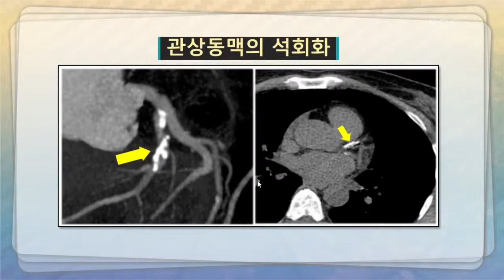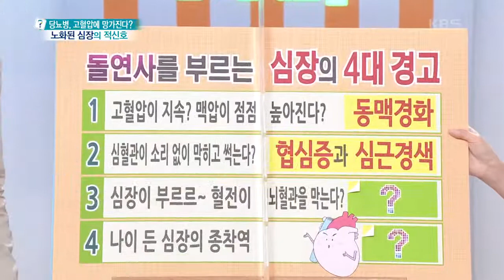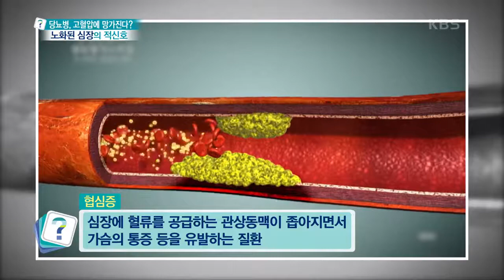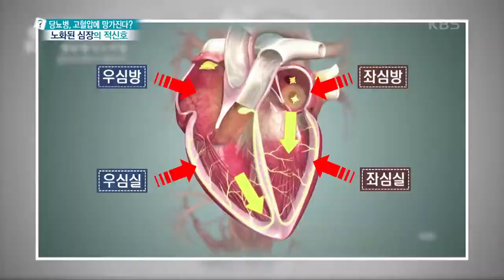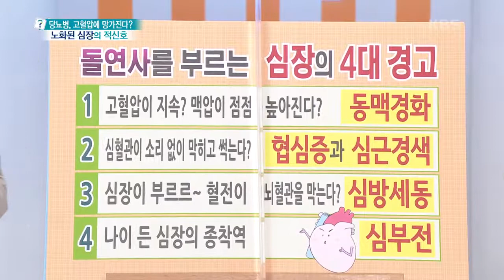[무엇이든 물어보세요] 노화된 심장? 돌연사를 부르는 심장의 4대 경고! | KBS 210531 방송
[당뇨병, 고혈압에 망가진다? 노화된 심장의 적신호] 낡은 심장이 보내는 마지막 건강 적신호! 대표적인 증상부터 운동법까지
돌연사를 부르는 심장의 4대 경고!
1. 고혈압이 지속되고 맥압이 점점 높아진다? 동맥경화
2. 심혈관이 소리 없이 막히고 썩는다? 협심증과 심근경색
3. 심장이 부르르~ 혈전이 뇌혈관을 막는다? 심방세동
4. 나이 든 심장의 종착역! 심부전
 20210531